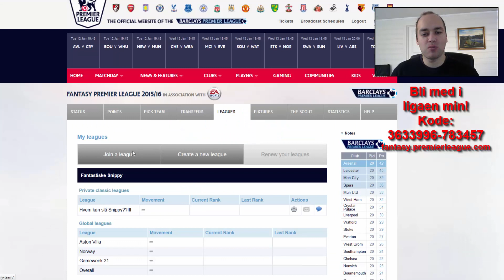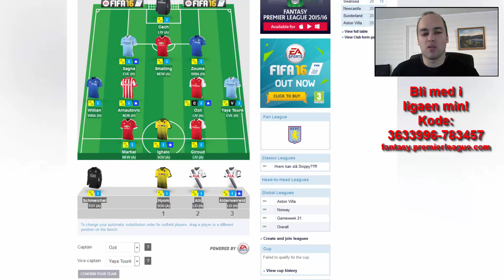NORSK FANTASY PREMIER LEAGUE | Gameweek 21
Fantasy premier League på Norsk!
Bli med i ligaen min! Kode: 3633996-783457
Nye episoder før hver Premier League runde!

Ett spill hvor målet er å kjøpe spillere som du tror vil gjøre det bra i Premier League.  Du får poeng etter hvor bra spillerene gjør det i virkeligheten.  Bli med på ligaen min for å kjempe mot andre og mot meg!

Blir kjempeglad om dere liker videoen :)